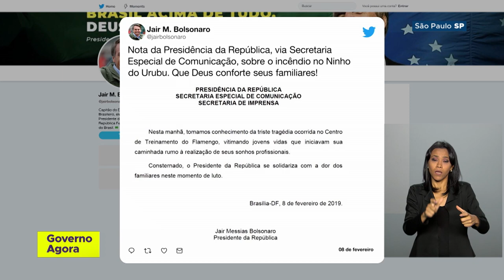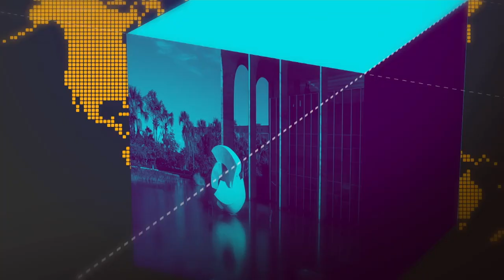Confira as últimas notícias do Governo Federal nesta sexta-feira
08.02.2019 - O ministro da Segurança, Sérgio Moro, cumpre agenda durante todo o dia, no Ministério da Justiça e Segurança Pública. Hoje mais cedo, ele autorizou a permanência da Força Nacional no Ceará por mais 30 dias. Veja também: o presidente, Jair Bolsonaro, segue se recuperando no Hospital Albert Einstein.